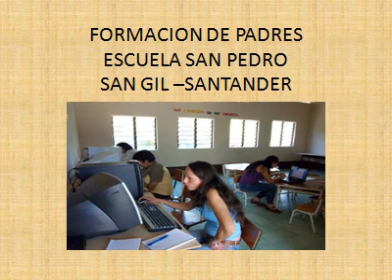FORMACION DE PADRES SAN PEDRO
SAN GIL - SANTANDER